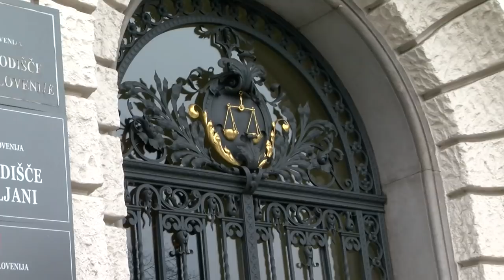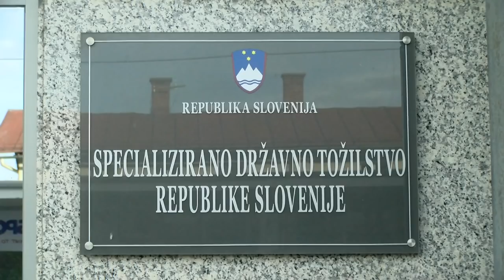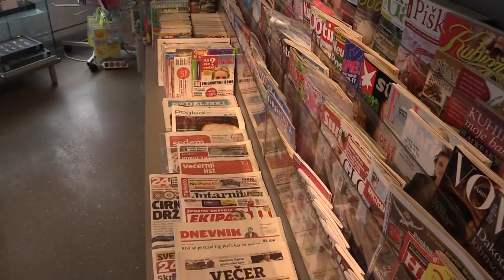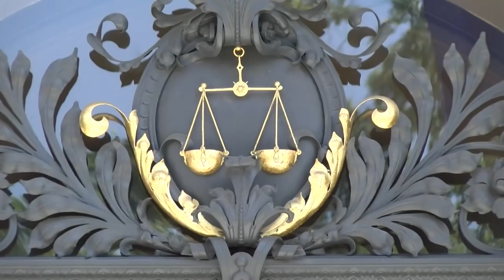[TEMA DNEVA] 17.04.2019 Nova24TV Gosta dr. Milko Novič in Petra Janša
[vstavi context tu]